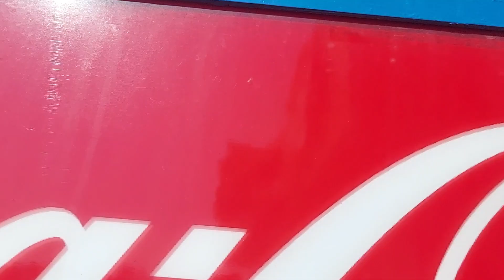wildwood tram car